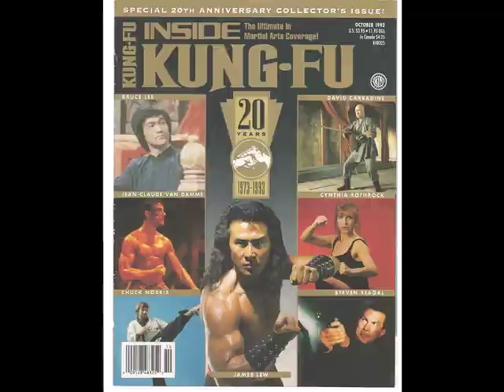James Lew Comic Con San Diego Reel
My compilation of action for a special Action Panel for the world famous San Diego Comic Con!